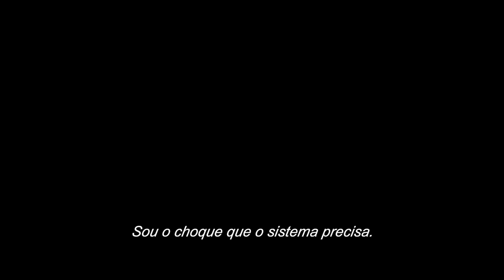Velozes & Furiosos: Hobbs & Shaw – Trailer 1 (Universal Pictures) HD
Velozes & Furiosos: Hobbs & Shaw - Em Breve nos Cinemas

Gênero: Ação-Thriller
Elenco: Dwayne Johnson, Jason Statham, Idris Elba, Vanessa Kirby e Helen Mirren
Diretor: David Leitch
Roteirista: Chris Morgan
Produtor: Chris Morgan, Dwayne Johnson, Jason Statham, Hiram Garcia
Produtores Executivos: Dany Garcia, Kelly McCormick, Steven Chasman, Ethan Smith e Ainsley Davies

Depois de oito filmes que acumularam quase 5 bilhões de dólares em todo o mundo, a franquia Velozes e Furiosos agora apresenta
seu primeiro filme individual com Dwayne Johnson e Jason Statham reprisando seus papéis como Luke Hobbs e
Deckard Shaw em Velozes & Furiosos
Desde que o policial Hobbs (Johnson), um agente confiável do Serviço Diplomático de Segurança Americano, e
Shaw (Statham), ex-agente da elite militar britânica, se enfrentaram pela primeira vez em 2015 em Velozes 7,
a dupla trocou chutes e pontapés enquanto tentavam se derrotar.
Mas quando o anarquista Brixton (Idris Elba), geneticamente aprimorado, toma o controle de uma arma biológica pergiosa
que pode alterar a humanidade para sempre - e para isso vence um brilhante e destemida agente do MI6 (Vanessa Kirby de The Crown), que por acaso é a irmã de Shaw - esses dois inimigos jurados terão que se unir
para derrubar o único cara que pode ser mais malvado do que eles.

Hobbs & Shaw abre uma nova porta no universo VelozesEFuriosos, uma vez que traz ação em todo o mundo, desde Los
Angeles até Londres e do deserto tóxico de Chernobyl até a exuberante beleza de Samoa.
Dirigido por David Leitch (Deadpool 2) com um roteiro do arquiteto narrativo de longa data do universo Velozes, Chris
Morgan, o filme é produzido por Morgan, Johnson, Statham e Hiram Garcia. Os produtores executivos são
Kelly McCormick, Dany Garcia, Steven Chasman, Ethan Smith e Ainsley Davies.